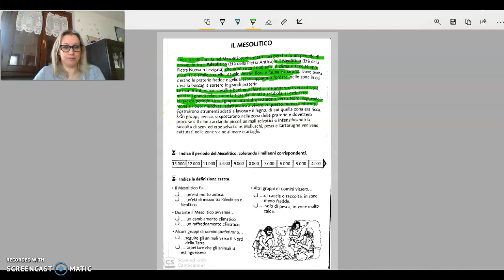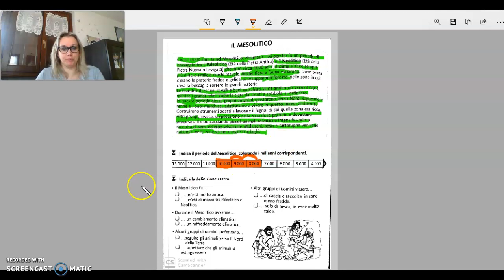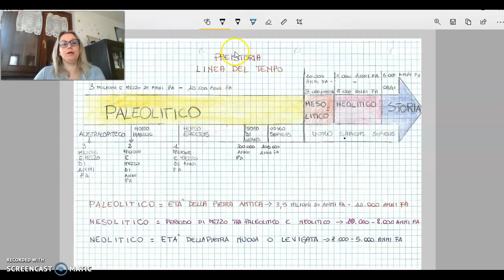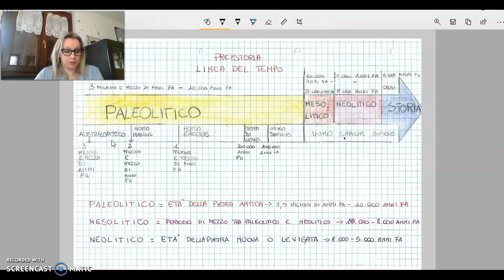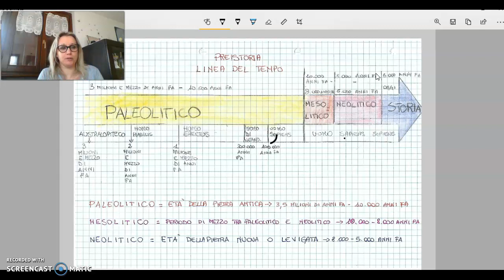Il mesolitico e la linea del tempo della preistoria